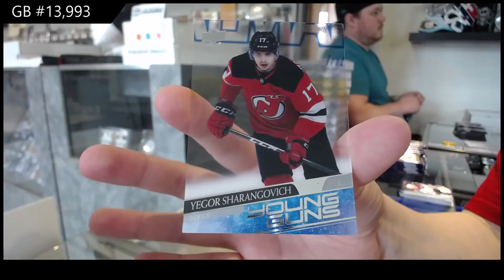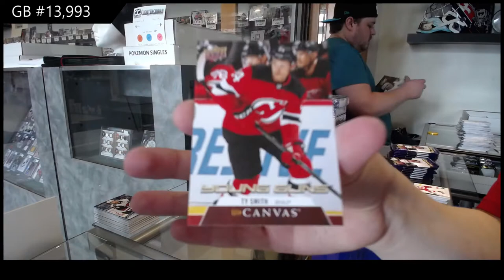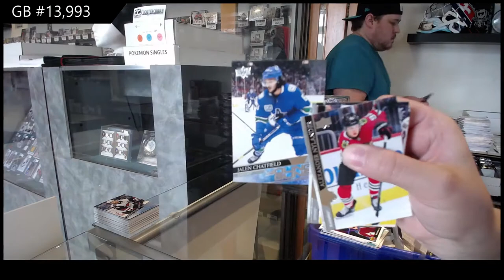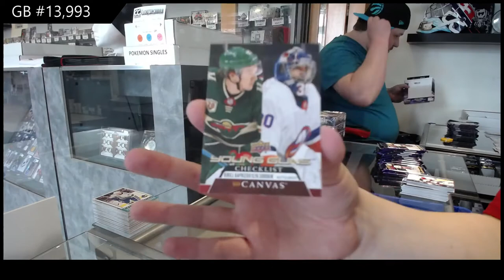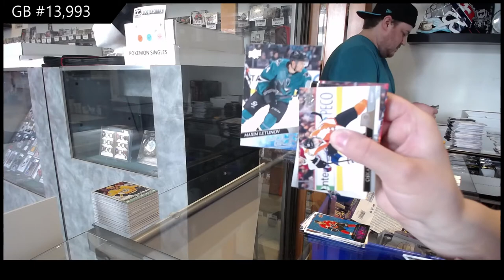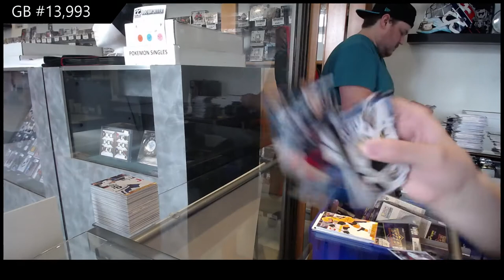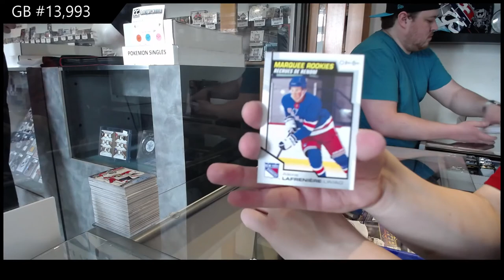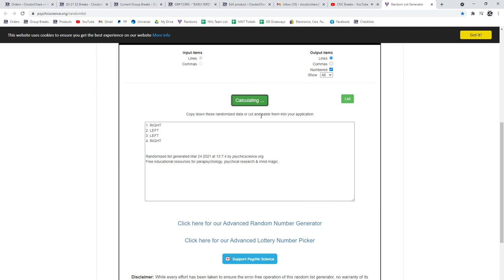20-21 Upper Deck Series 2 Hockey 12 Box Case Break - C&C GB #13,993